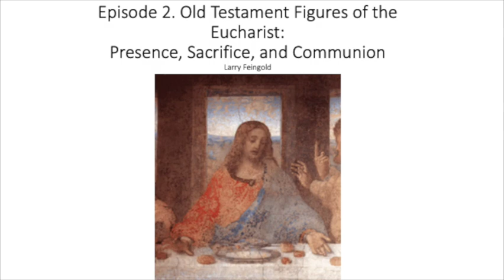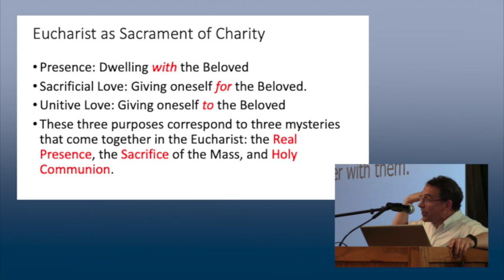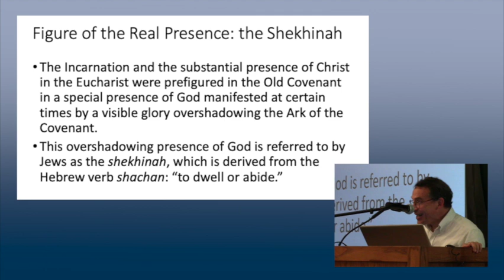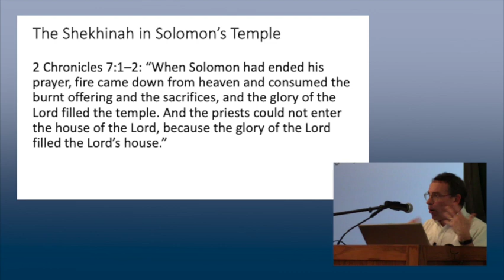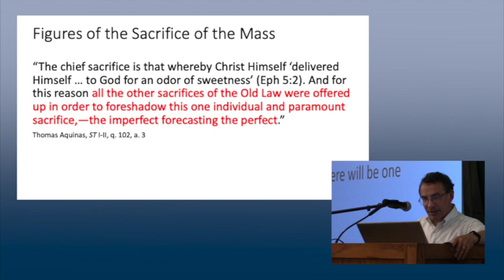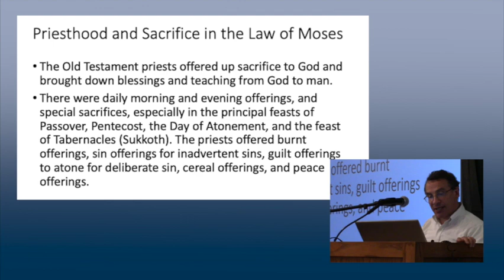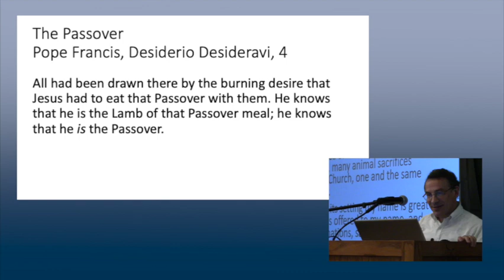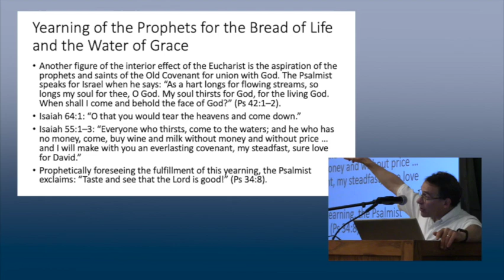Eucharistic Revival - Talk #2 Dr. Larry Feingold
Old Testament Figures of the Eucharist: Presence, Sacrifice, and Communion